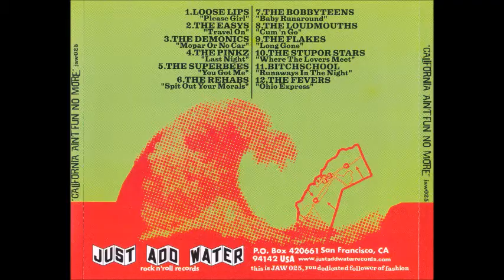The Superbees - You Got Me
California Ain't Fun No More compilation
2002 Just Add Water Records